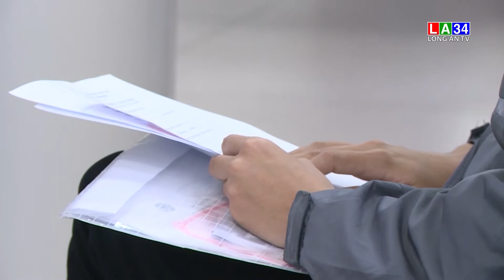Long An phấn đấu tỷ lệ hồ sơ thủ tục hành chính xử lý trực tuyến đạt 50% I LONG AN TV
Để hoàn thành mục tiêu tỷ lệ hồ sơ thủ tục hành chính xử lý trực tuyến trong năm đạt 50%, UBND tỉnh có văn bản yêu cầu các sở, ngành tỉnh, các huyện, thị xã, thành phố tập trung lãnh đạo, thực hiện tốt các nội dung nâng cao tỷ lệ nộp và xử lý hồ sơ trực tuyến trên địa bàn tỉnh.